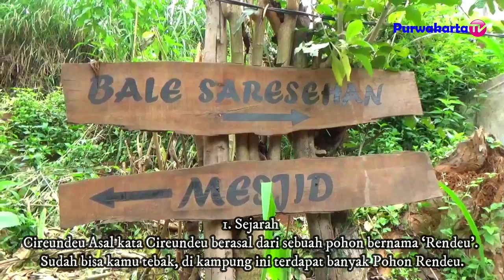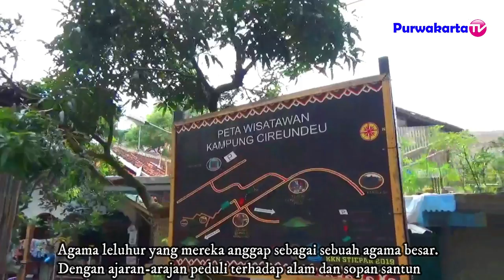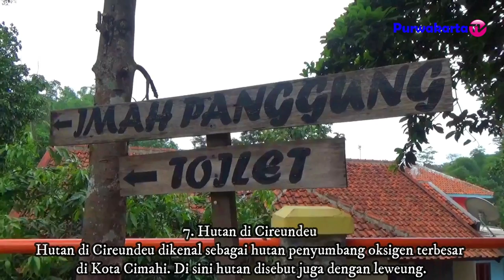8 KEUNIKAN KAMPUNG ADAT CIREUNDEU CIMAHI JAWA BARAT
Sampurasun
Rahayu Sagungdumadi
Salam Budaya
8 Keunikan Kampung Adat Cireundeu di Kota Cimahi Jawa Barat
2. Halaman FB Purwakarta TV

Sampurasun